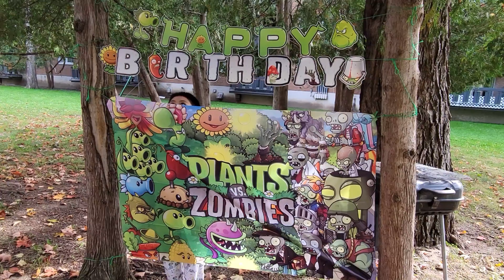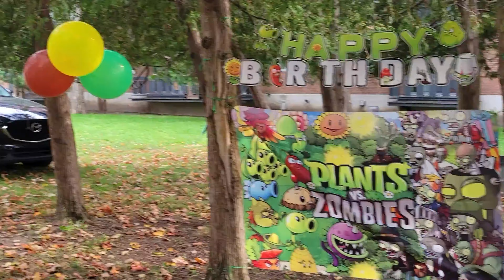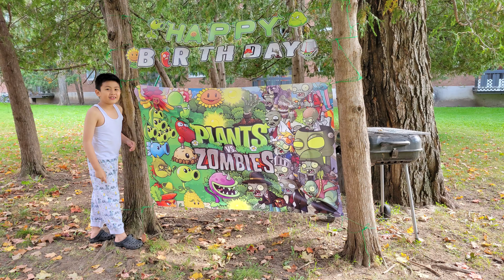Jussi's 8th Birthday | Outdoor Celebration at Gatineau, Quebec | Canada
We visited our friends who now live in Gatineau, Quebec, it's about 2 hours drive from where we live, here in Montreal. I met them 4 years ago and we celebrated Jussi's 4th birthday at that time.  Now Jussi is 8 years old and has grown to be a handsome smart boy.  We met some Filipino Canadians there as well. Hope you enjoy watching.